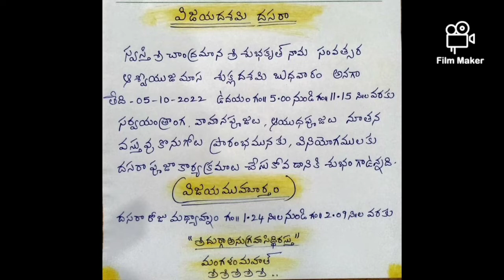దసరా పూజా కార్యక్రమాలు/ సర్వ యంత్రాంగ, వాహన పూజలు/నూతన వస్తువుల ప్రారంభానికి/ వినియోగానికి శుభ సమయం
దసరా పూజా కార్యక్రమాలు/ సర్వ యంత్రాంగ, వాహన పూజలు/ ఆయుధ పూజలకు /నూతన వస్తువుల ప్రారంభానికి/ వినియోగానికి శుభ సమయం @rscreativecorner